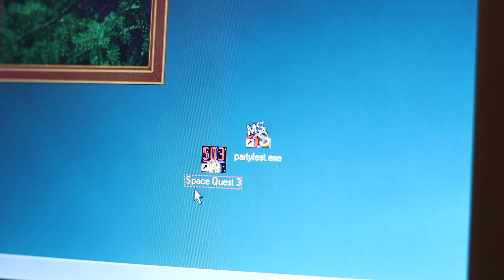Partyfest 2019: Vancouver's Sickest Party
July 19th at the Red Gate Arts Society 1965 Main Street

Partyfest 2019 features our sickest lineup so far including:

👽 Devours
🎷 shitlord fuckerman
👾 Freak Dream
🛸 Spencer Owen Timeshare
👻 Joey Chaos and The Ghosts
🕴️ Okibi

MORE ARTISTS TBA!
🌭THE HOT DOGS ARE COMING BACK PEOPLE🌭
We got your dog needs covered with the return of the Partyfest BBQ - back by popular demand! Gluten Free? Vegan? No worries you still can have your fun on a bun!
Partyfest is proud to have the support of Creative BC this year!
Media support from CiTR Radio 101.9FM and CJSF 90.1!
We don't know why but we got a website with a sick name!

Partyfest 2019 is a SAFE SPACE. We have zero tolerance for toxic misogynistic, homophobic, transphobic, racist or ableist behaviour. If you have any issues PLEASE bring it up with event staff or with our Party Pals!

Partyfest will be taking place on unceded coast Salish territory of the hən̓q̓əmin̓əm̓-speaking xʷməθkʷəy̓əm (Musqueam) and səl̓ilwətaɁɬ (Tsleil-Waututh) Nations, the Sḵwx̱wú7mesh Sníchim-speaking Sḵwx̱wú7mesh Úxwumixw (Squamish Nation), the hən̓q̓əmin̓əm̓- and Halq’eméylem-speaking Stó:lō peoples and the ceded territory of the hən̓q̓əmin̓əm̓-speaking sc̓əwaθən (Tsawwassen) Nation.